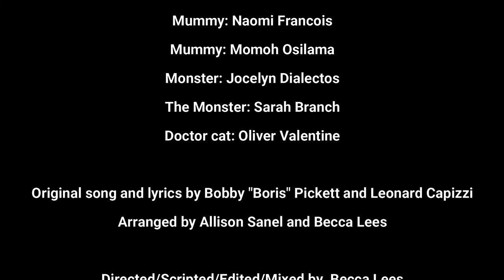Monster Mash (A Cappella)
Happy Halloween! Enjoy this a cappella version of Monster Mash created by Geisinger Commonwealth School of Medicine students. Thanks to our GCSOM a cappella groups - Cerebellas and Flatline.